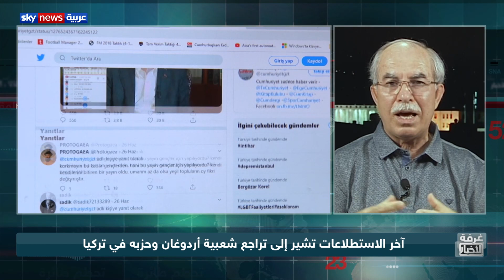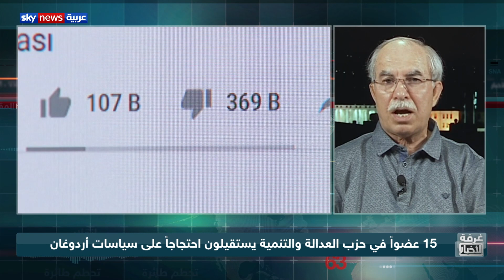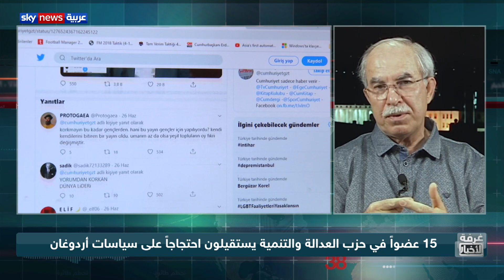صفعات جديدة لحزب أردوغان في تركيا... وسط تراجع شعبيته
بعد الصفعات المتتالية التي تلقاها "حزب العدالة والتنمية" الحاكم في تركيا، يشهد الحزب انشقاقات جديدة.
خمسة عشر عضواً في الحزب يستقيلون احتجاجاً على سياسات رجب طيب أردوغان تجاه عدد من القضايا... وسط تراجع في شعبية حزب أردوغان، وفق آخر الاستطلاعات.
فكيف ينعكس هذا الواقع على حزب العدالة والتنمية وعلى تركيا؟